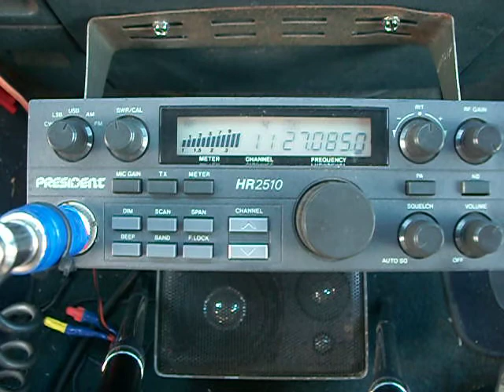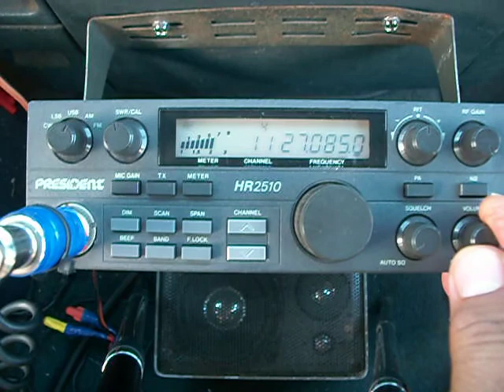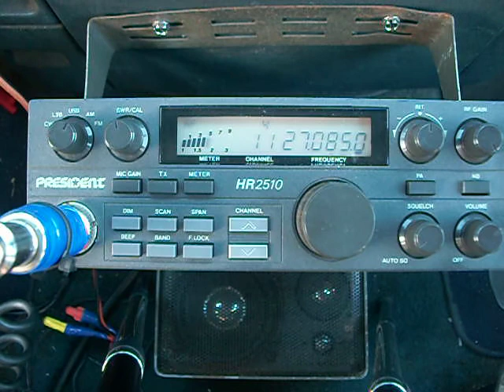PINEAPPLE JUICE KAUAI & MR 400 IN THE OFFICE DROPING THE MAUL IN THE BIG ISLAND & MR 065 ROCKING IN THE GARDEN & MR MODSQUAD IN HONOLULU WALKING IN THE GARDEN & MR 1962 BIG ISLAND & LOCALBOY RENT A CAR !